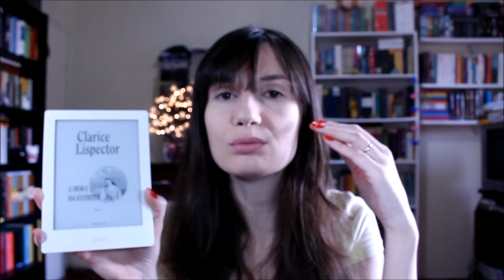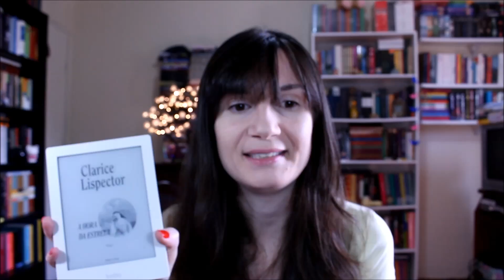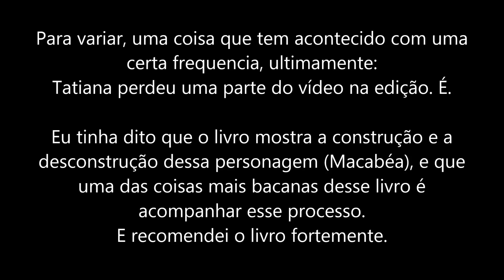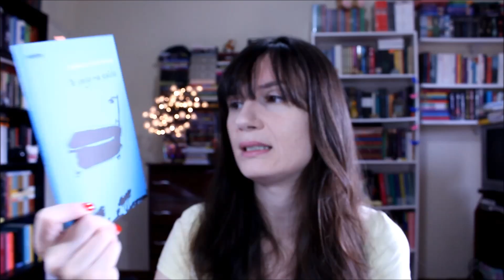3 Livros: Contos de Lima Barreto + A Hora da Estrela + Te pego na saída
Contos Completos de Lima Barreto: 0:41

A Hora da Estrela (Clarice Lispector): 2:56

Te pego na saída (Fabrício Carpinejar): 6:29